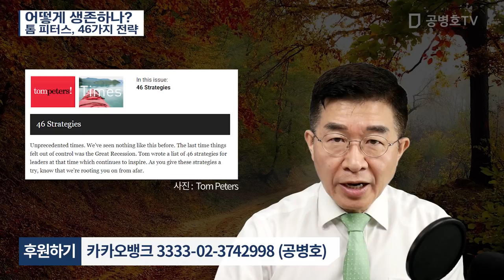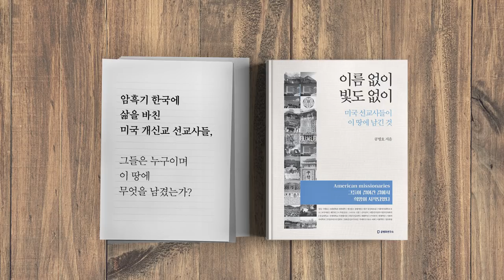어떻게 생존하나? / 톰 피터스 46가지 전략 [공병호TV]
어떻게 생존하나? / 톰 피터스 46가지 전략
톰 피터스#46가지 전략#경제침체
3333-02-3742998 카카오은행 (예금주 : 공병호) / (텔레뱅킹 : 090 & 은행코드 : 90)

참고자료
1. 46 Strategis, 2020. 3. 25